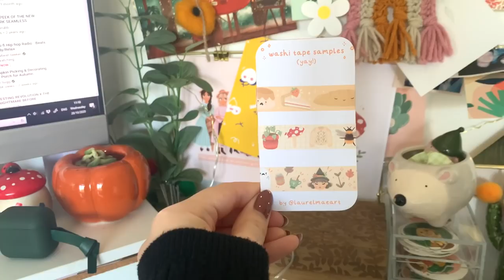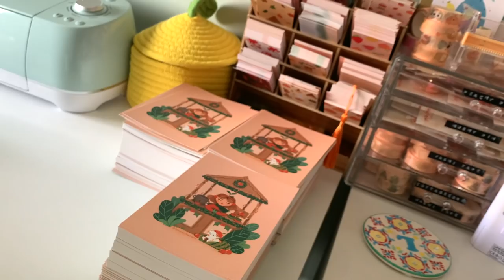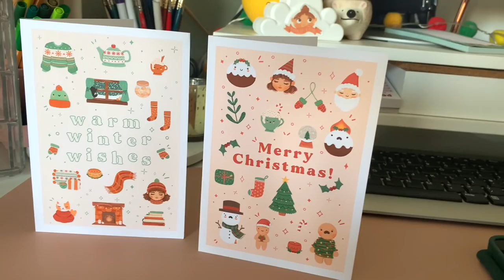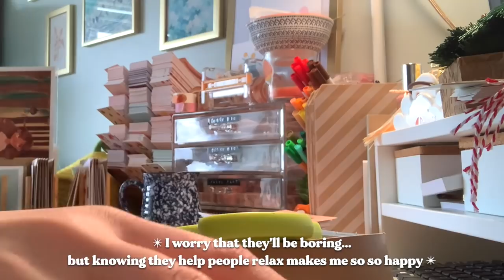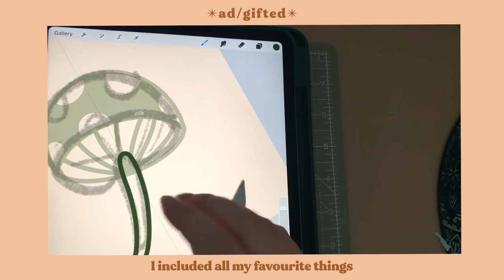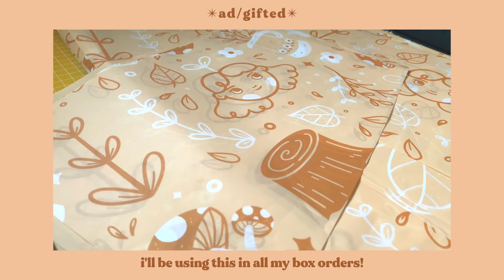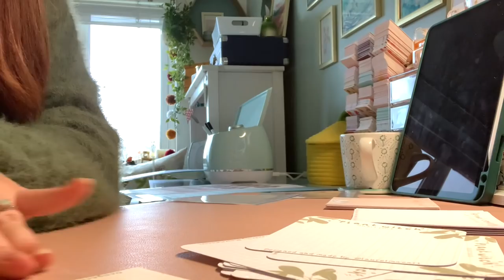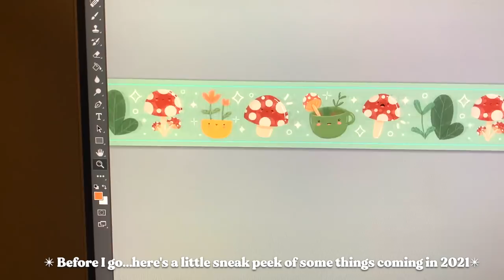STUDIO VLOG 07: winter update, packing orders and custom tissue paper! | Laurel Mae Art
Welcome back! This studio vlog features lots of footage of me prepping for my big winter shop update at the end of October and beginning of November! As well as lots of order packing! I also collaborated with noissue to create some custom tissue paper which I design and unbox in this video!

SOCIALS: @laurelmaeart

✏ MATERIALS AND EQUIPMENT I USE:
Sticker sheet paper: Evergreen goods Matt vinyl
Die cut sticker paper: PPD Matt and Glossy inkjet vinyls
Art print paper: Epson Matte Archival Paper
Paper corner cutter: Xcut (hobbycraft)
Printer: Canon PIXMA iP8750
Cutting machine: Cricut Explore Air 2

•EDITING:
iPhone XS